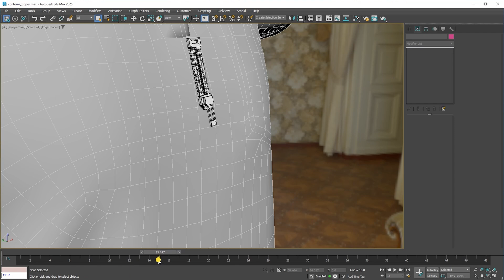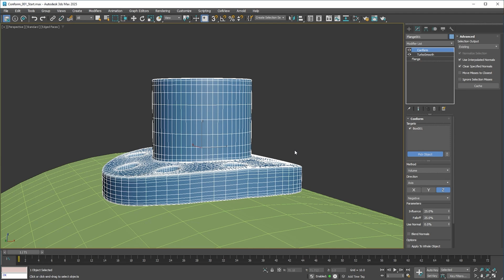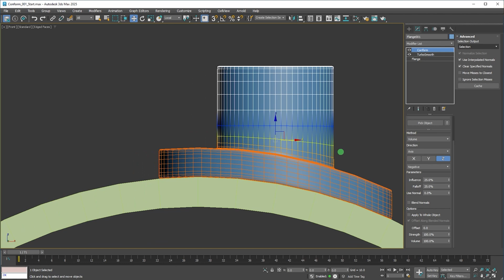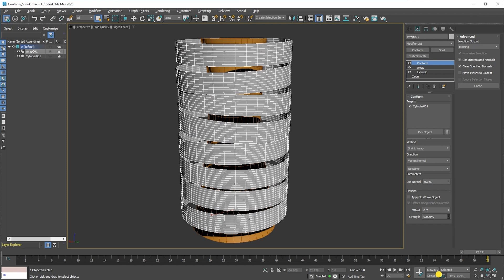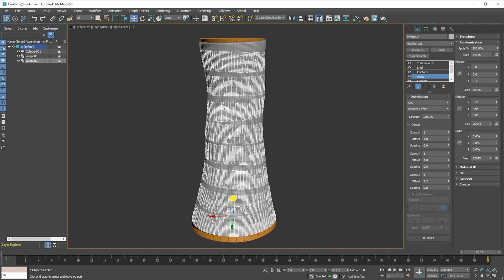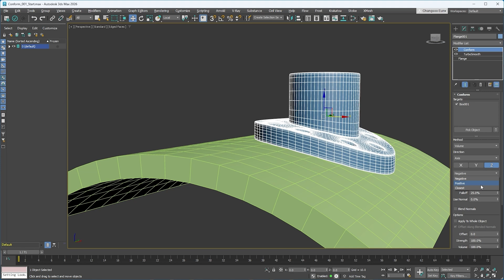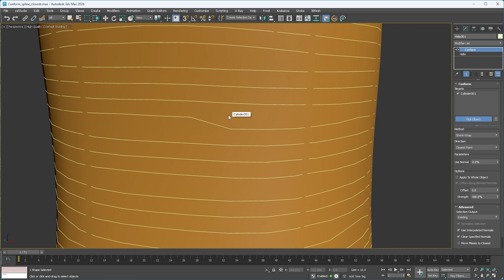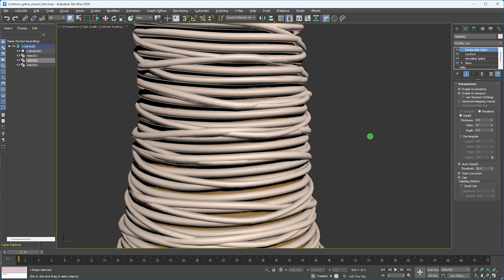Introduction to the Conform Modifier in 3ds Max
With the Conform Modifier, you can project the vertices of one object onto another, allowing you to easily place objects on the surface of others, or wrap objects together.

Note: In this tutorial, Changsoo uses AI-generated voiceover created from his own narration of the actions.

00:00 - What is the conform modifier?
00:37 - Placing a flange on a curved surface.
02:23 - Pointing the flange in the surface direction.
02:52 - Wrapping an object with a ribbon.
04:07 - Useful trick for filling the gaps.
04:46 - Conform direction
07:04 - Closest point and Shrink wrap